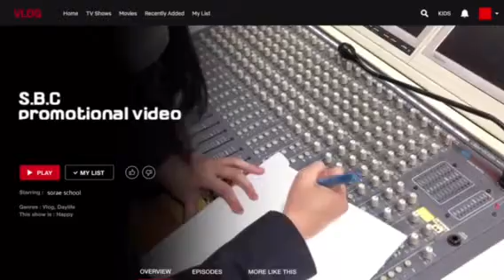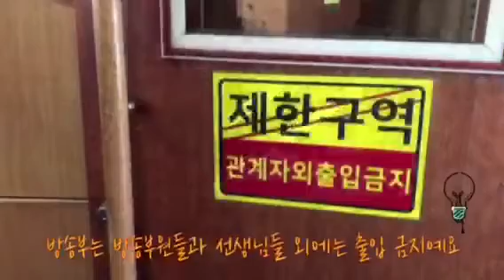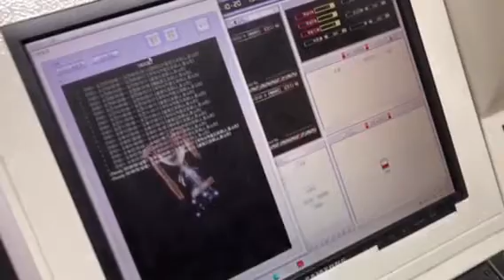2020 시흥시청소년어울림마당 동아리박람회 "소래중학교-소래방송컨텐츠제작동아리"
2020 시흥시청소년어울림마당 동아리박람회 "소래중학교-소래방송컨텐츠제작동아리"